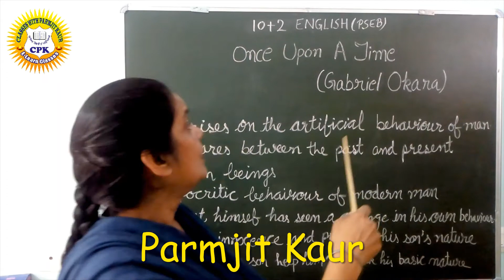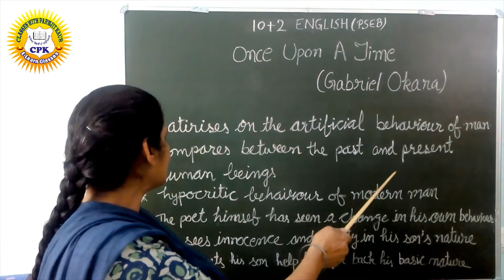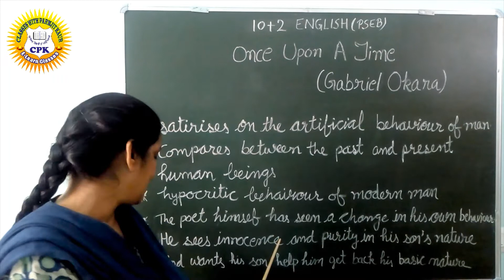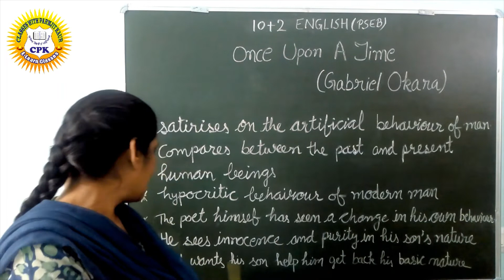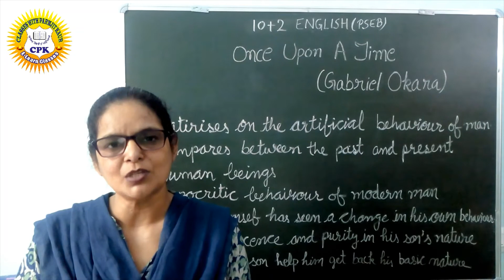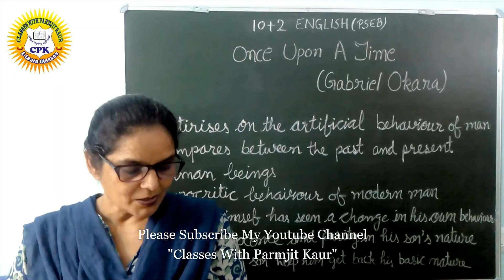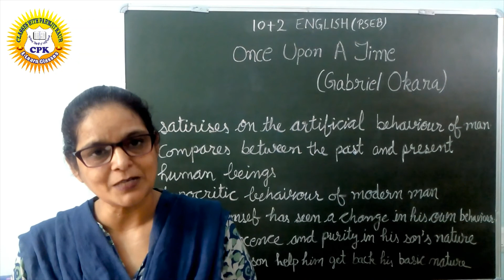Class 12 Once Upon A Time By Gabriel Okara / Class 12 PSEB /Summary Of Once Upon A Time Class 12